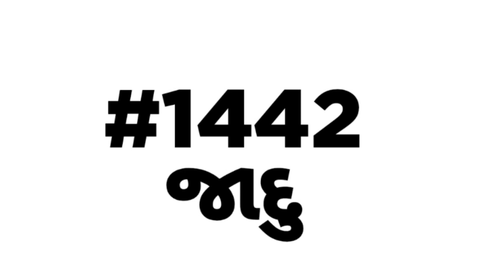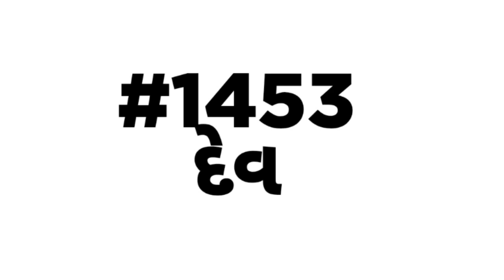English vocabulary | શબ્દભંડોળ | એક લાખ શબ્દ ભંડોળની જર્ની | Daily Vocabulary words Education Guruji